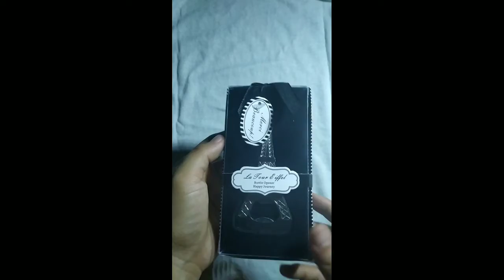Eiffel Tower Bottle Opener Souvenir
this video show some details regarding the Eiffel tower Bottle opener souvenir ,qualities and description. I hope this video will help you to have some knowledge regarding the product if you going to purchase this in your up coming events :)